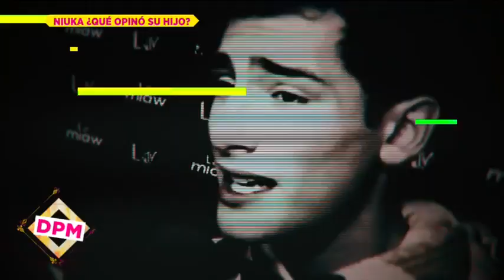¿Emilio Osorio sale en defensa de su mamá Niurka? | De Primera Mano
Emilio Osorio reacciona antes los cuestionamientos por los polémicos comentarios de su madre al afirmar que ella es la mejor "Aventurera" sobre Edith González.